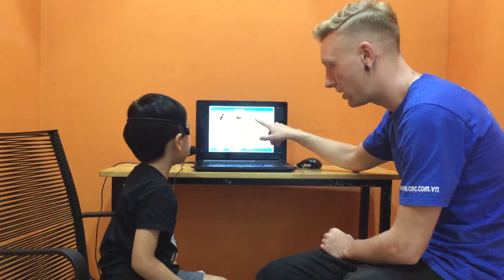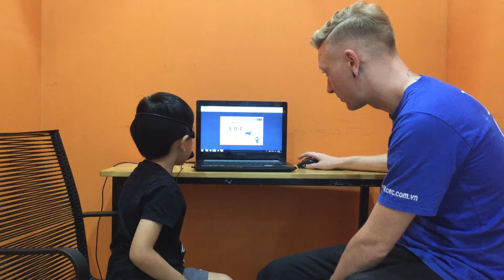CEC_Test in October_KG2D8_Đình Quang